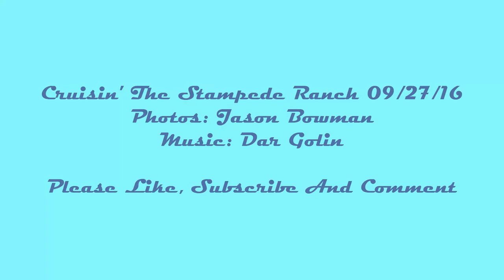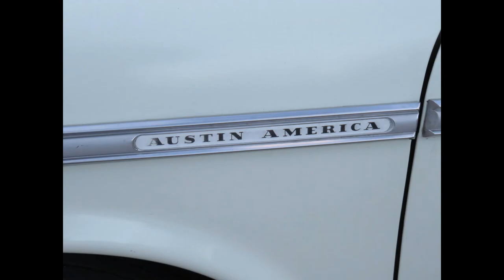Cruisin' The Stampede Ranch 09/27/16